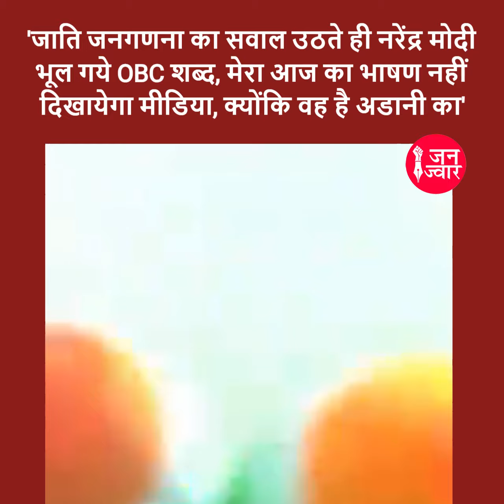Rahul Gandhi live Pratapgarh !जाति जनगणना का सवाल उठते ही नरेंद्र मोदी भूल गयेOBC शब्द ! Adani Media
प्रतापगढ़ के अपने भाषण में मोदी सरकार पर जमकर बरसे राहुल गांधी बोले 'जाति जनगणना का सवाल उठते ही नरेंद्र मोदी  भूल गये OBC शब्द, मेरा आज का भाषण भी नहीं दिखायेगा मीडिया, क्योंकि वह है अडानी का'